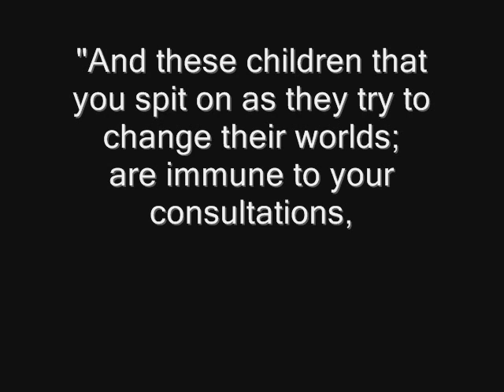My John Hughes Tribute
Song: Don't You (Forget About Me)
Artist: Simple Minds
Movies Featured: The Breakfast Club, Sixteen Candles, Pretty in Pink, Ferris Beullers Day Off, Home Alone, Planes Trains and Automobiles, She's Having a Baby, National Lampoons: Vacation, and Weird Science.

RIP John Hughes 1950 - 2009